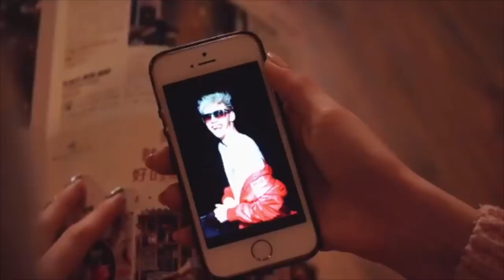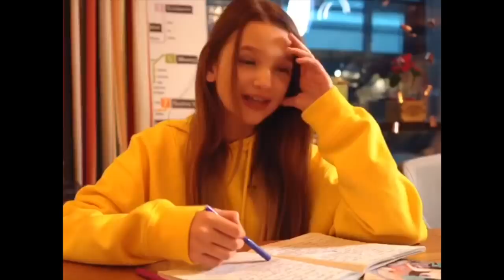Лиза Анохина [anokhina_elizabeth_2007] - Подборка вайнов #2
Автор: anokhina_elizabeth_2007